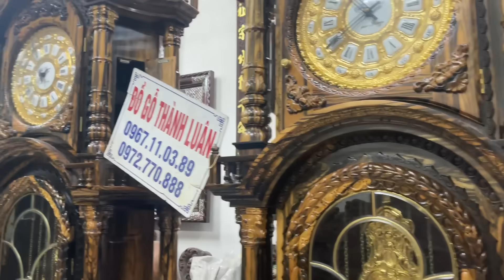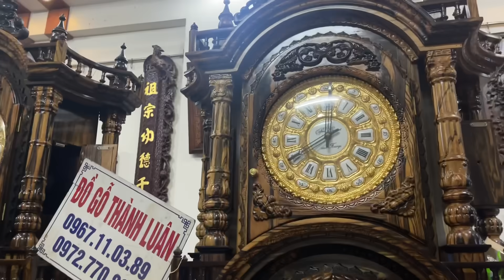ĐỒNG HỒ CÂY GỖ MUN MÁY CƠ ĐỨC SIÊU VÍP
Đồ Gỗ Thành Luân hiện mời hoàn thiện xong lô ĐỒNG HỒ CÂY GỖ MUN MÁY CƠ ĐỨC SIÊU VÍP.
-Toàn bộ phần vỏ đều được làm bằng gỗ mun hoa da báo chọn gỗ chọn vân sáng siêu víp,chúng tôi khẳng định hàng vân gỗ tự nhiên và hoàn toàn không vẽ vân
- Phần ruột máy được nhập khẩu từ Đức (đời 1975 và 1976) gồm 8 gông và đc bảo hành 5 năm về phần máy